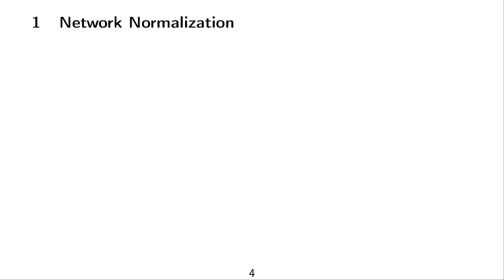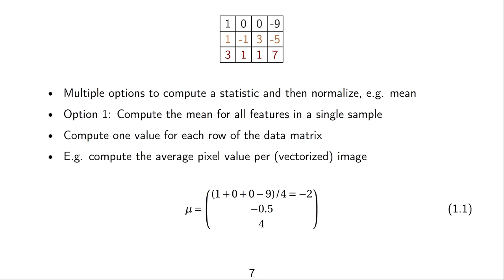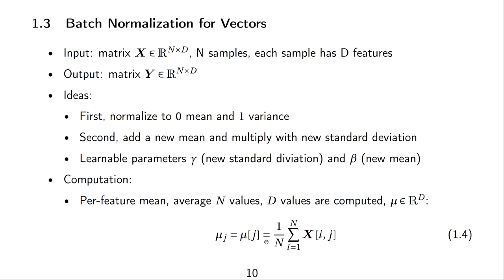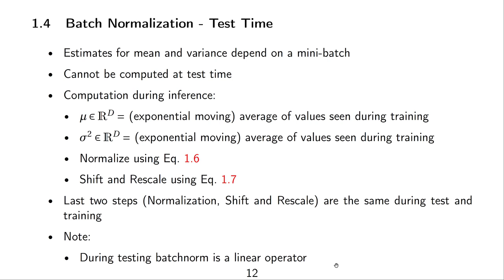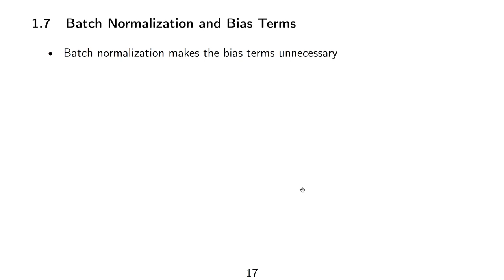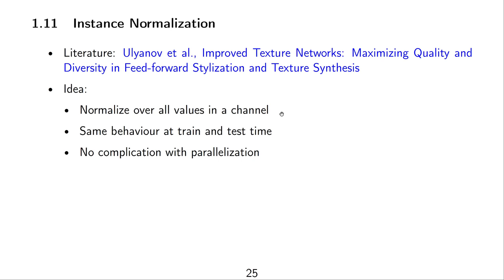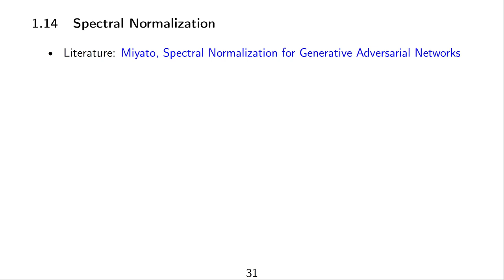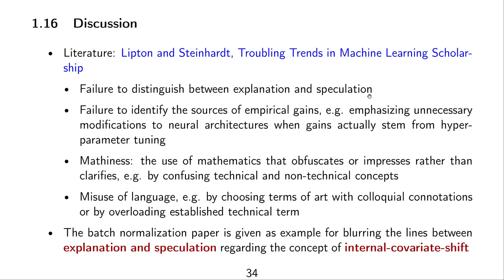DLFVC - 08 - Normalization Layers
Deep Learning, Normalization Layers, Batch Normalization